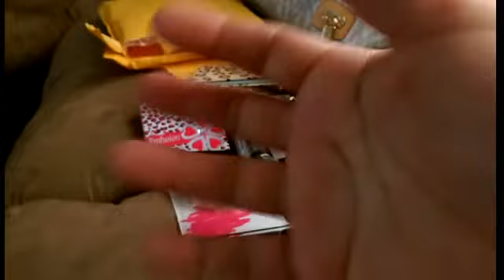Recibi un regalo estoy feliz